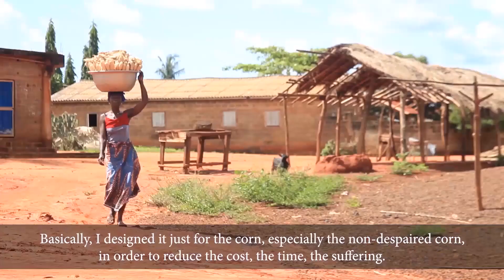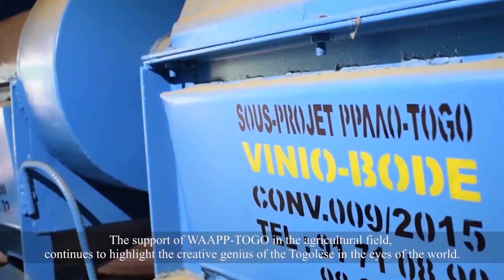PPAAO TOGO L'EGRENEUSE MULTIFONCTIONNELLE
Pour alléger la tâche aux producteurs de céréales et légumineuses, une nouvelle machine voit le jour. Il s'agit de l'égreneuse multifonctionnelle fabriquée par la forge "Vinio Bodé" grâce à l’appui du Programme de Productivité Agricole en Afrique de l’Ouest-projet Togo (PPAAO-TOGO).
Cette machine est capable d’égrener une (01) à un virgule cinq (1,5) tonnes d’épis non despathés de maïs par heure avec un taux de brisure variant entre 0,05 à 1 pourcent.

Source: @AgricultureTG